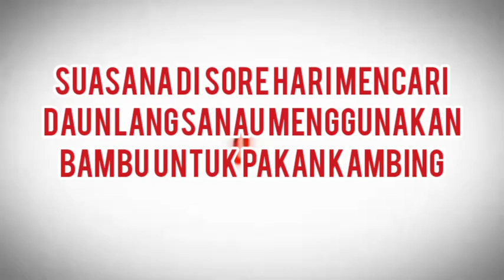Suasana di sore hari mencari daun langsanau menggunakan bambu untuk pakan kambing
Suasana di sore hari mencari daun langsanau menggunakan bambu untuk pakan kambing di suka jaya simeulue timur kabupaten Simeulue-Aceh, semoga bermanfaat video ini Terimakasih semuanya teman saudara ku sudah berkunjung ke channel YouTube yatimin y2,

Suasana di sore hari
mencari daun langsanau
pakan kambing
menggunakan bambu